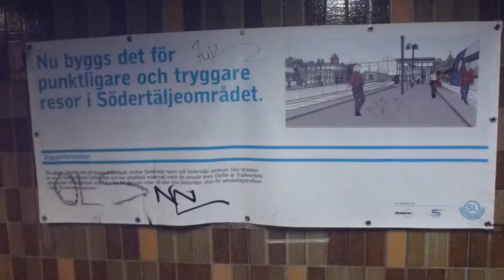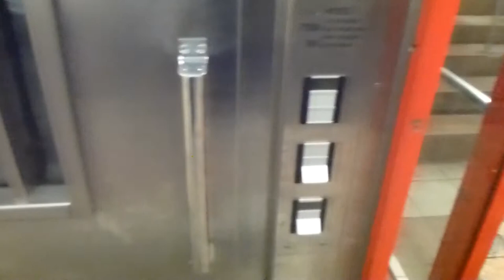2x DEVE Hydraulic Elevators @ Östertälje Railway Station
ÖTE 56752
ÖTE 56751